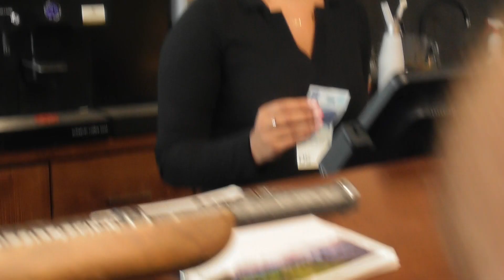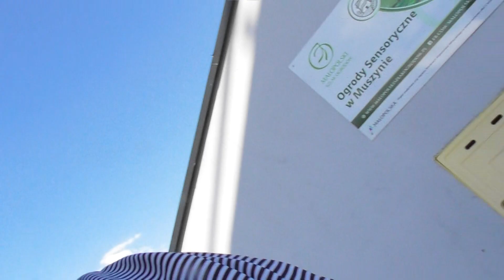IZABELA BAJOREK TO ŚPIEWAJĄCA DYREKTOR MIEJSKIEGO OŚRODKA KULTURY W MUSZYNIE,ŚPIEWA PIEŚNI O MIŁOŚCI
W Muszynie Zdrój jest dużo ogrodów ,   mamy tu Ogrody Biblijne ,  Ogrody Sensoryczne , Ogrody Zmysłów , Ogrody Dotyku. Ponadto spacerując po tej miejscowości można natrafić na wiele pięknych wiewiórek i innych zwierząt wykonanych z kwiatów. Mają tu rzekę POPRAD , która to wartko płynie i można zrobić nią spływ kajakowy lub pontonem. Na górze jest Zamek aktualnie w remoncie , gdzie można czasem spotkać się z Czerwonym Korsarzem z Gdańska i zrobić sobie z nim zdjęcie.
Są tu różne sanatoria takie jak KORONA, REVITA i inne gdzie pacjenci reperują sobie zdrowie na różnych zabiegach. Mają tu też ścieżki rowerowe , trasy turystyczne i można zobaczyć przepiękne widoki. Warto zobaczyć też wieczorem fontannę na Rynku a także w dzień  piwnice w Budynku Rajców Miejskich  z Katem i narzędziami tortur. Jest też tu wiele źródełek wody zdrowotnej  do picia.
Blisko też jest Leluchowo , czyli przejście graniczne mostem do Słowacji.
Trzeba koniecznie zawitać do MUSZYNY ZDRÓJ , która to leży tylko 8 kilometrów od Krynicy Zdrój